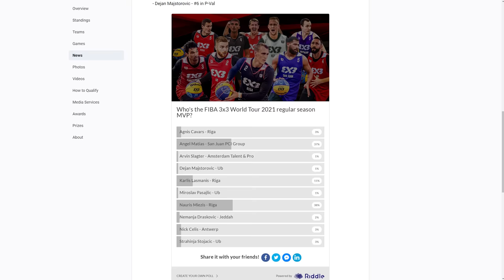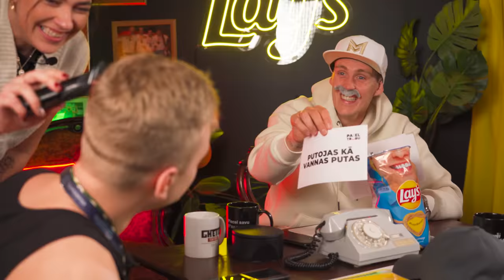Mehaņiks, Lisaks un Džungļu Fans | Pacel Trubu S2E4 | Miezis, Zalāns, Leimane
"PACEL TRUBU" otrā sezona ir klāt un šoreiz kopā ar mūsu draugiem "Lays" esam divkārtīgi gatavi pacelt latiņu šovam.

Šis ir improvizācijas šovs, kur dalībnieki izaicina viens otru uz zvanu kādam konkrētam uzņēmumam, pakalpojumam vai cilvēkam. Veicot zvanu adresātam, par kuru pirms tam nebija nekādas nojausmas, papildus tiek sagatavotas frāzes, kuras obligāti jāiesaista sarunā, kas uzdevumu padara vēl interesantāku

Šoreiz ciemos zelta viesis - Olimpiādes 3x3 basketbola zelta medaļas ieguvējs Nauris Miezis! Vai arī otrpus telefonam viņš jūtas tik pat komfortabli kā uz spēles laukuma?

Nauris Miezis 3:48
Lauris Zalāns 10:42
Sintija Leimane 10:56

KONKURSS! Šīs epizodes laikā esi vērīgs, jo Ghetto Games Instagram kontā ir konkurss saistībā ar šo epizodi. Viena pareizā atbilde tiks pie VESELAS KASTES AR LAY'S čipsiem!
( jau no 3.decembra)
Kā arī apsveicam iepriekšējā konkursa uzvarēju Maiju ar kasti Lay's čipšiem, sazinies ar mums, pareizā atbilde bija: 5 reizes!

Kurš būs nākamais viesis?

Intro dziesma: Citi Zēni

Raidījuma viesis: Nauris Miezis
Raidījuma vadītāji: Lauris Zalāns, Sintija Leimane
Producente: Elīza Vilaua
Video, montāža: Miks Burmistris
Operators: Roberts Lancmanis
Intro un logo dizains: Ruslans Ļevčenko